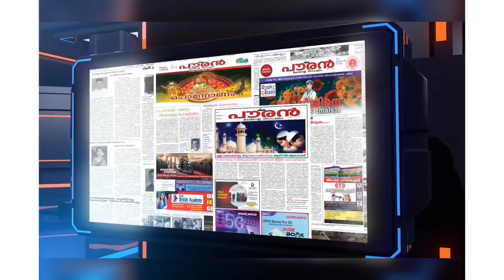ആലുവായിൽ സ്കൂട്ടറും ചരക്ക് ഒട്ടോയും കൂട്ടിയിടിച്ച് യുവാവ് മരിച്ചു.